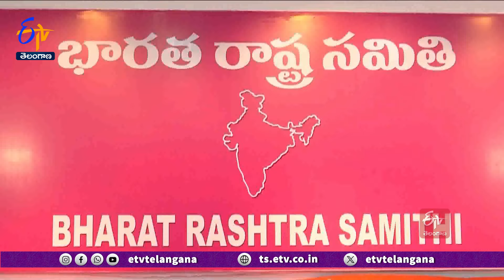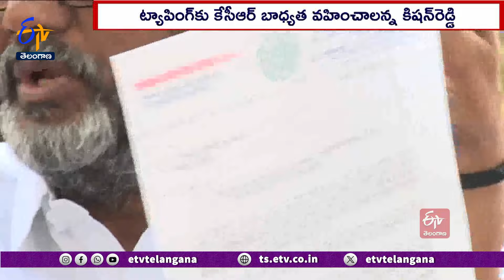BJP & Cong Demand a Fair Trial on Phone Tapping | ఫోన్ ట్యాపింగ్ విచారణకు భాజపా, కాంగ్రెస్ డిమాండ్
ఫోన్  ట్యాపింగ్  అంశం రాష్ట్రంలో ప్రకంపనలు రేపుతోంది. గత ప్రభుత్వ హయాంలో జరిగిన  ఈ వ్యవహారంలో భాజపా, కాంగ్రెస్  పార్టీలు న్యాయమైన విచారణకు డిమాండ్ చేస్తున్నాయి. ట్యాపింగ్ కు కేసీఆర్  బాధ్యత వహించాలని కిషన్ రెడ్డి డిమాండ్  చేస్తుంటే... అవసరమైతే సీబీఐతో విచారణ చేయించాలని రఘునందన్ రావు కోరారు. తాను కూడా బాధితుడినేనని మహబూబ్ నగర్ ఎమ్మెల్యే యెన్నం శ్రీనివాస్ రెడ్డి ఆవేదన వ్యక్తం చేశారు.